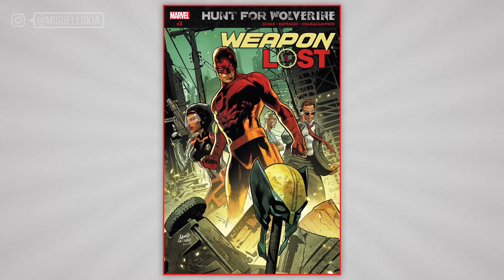WOLVERINE VOLTOU DIFERENTE !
Wolverine agora tem um novo poder! Como isso vai funcionar nos quadrinhos e nos futuros filmes da Marvel?

E que tal se inscrever?

O Wolverine se popularizou no cinema com o Hugh Jackman, que o interpretou nos filmes dos X-Men e nos filmes solo do Wolverine, incluindo o mais recente filme Logan, que acompanhou Deadpool na onde dos filmes de super heróis focados em adultos.

Após da aquisição da Fox pela Disney, que é dona da Marvel Studios, muito se tem especulado sobre quando o Wolverine vai voltar ao cinema, e quando voltar, se estará junto com os Vingadores em Guerra infinita ou em Vingadores 4, junto com os X-Men.

Nos quadrinhos da Marvel Comics, o Wolverine morreu na saga Death of Wolverine de 2014 e desde então foi substituído pela X-23 no posto de Wolverine e por uma versão mais velha, do old Man logan, que veio para o universo 616 da Marvel nos quadrinhos.